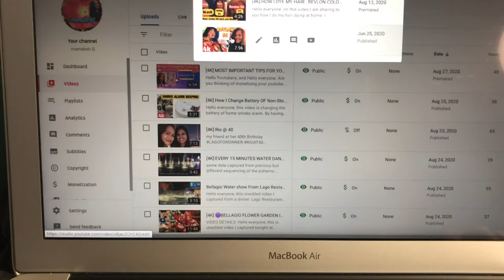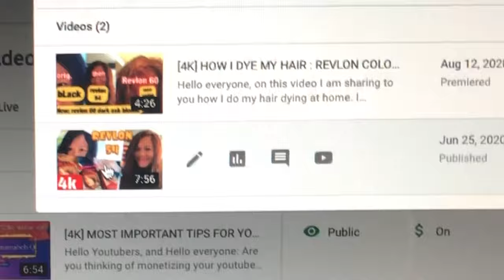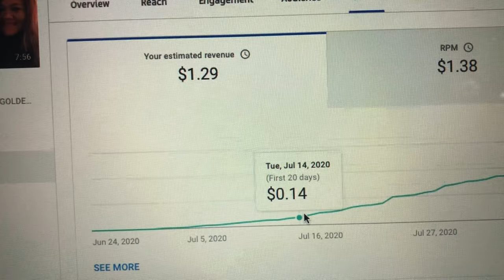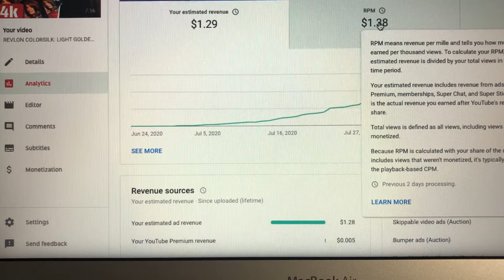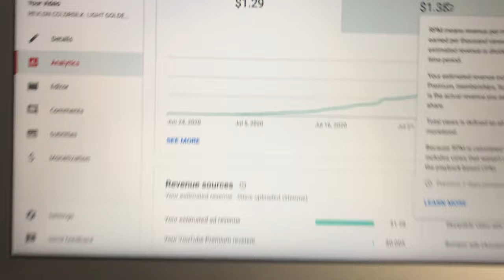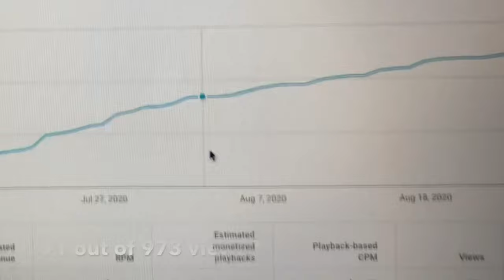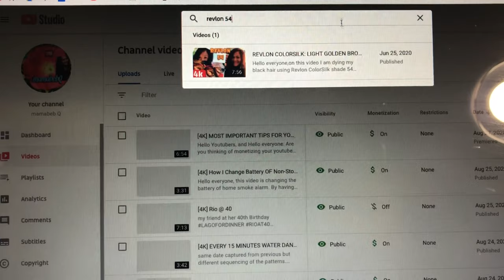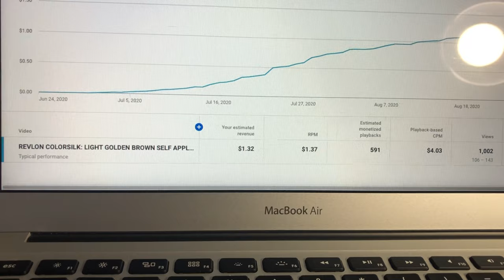MY FIRST 1K VIEWS IN YOUTUBE HOW MUCH I EARNED [4K ULTRA HD]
Hello guys, hello everyone, On this video I am sharing to you my first 1k views on how much I earned.
This is really exciting, hehehe well, before that I want to tell you that RPM is a big deal.
Meaning it depends on how much is the RPM of the video.
Every videos have different RPM.
It does not mean that a videos gathered so many views get paid a lot of money.
But this youtube journey for me is really fun.
Learning with all this positivity ,tricks and tips ,recipe and some more.
I have fun here in youtube.